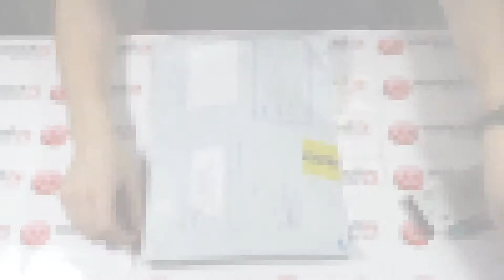Пульт Telant DVB-T2 (125B / 170B)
Команда ВашПульт.ру